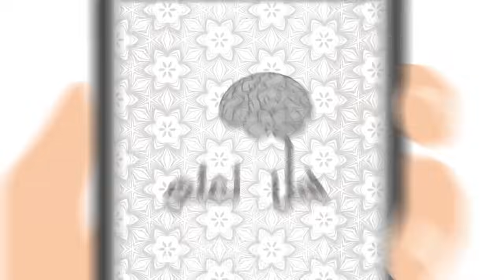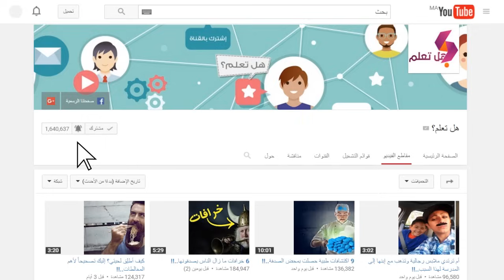12 نوعا من أكبر العناكب في العالم ..!!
اثنا عشرة نوعا من أكبر العناكب في العالم
نقدم لكم في هذا الفيديو أضخم أنواع العناكب على الاطلاق
سيربالوس ارافينسيس Cerbalus aravensis
قد يكون هذا العنكبوت أصغرهم في هذه القائمة، لكنه من أكبر العناكب في العالم. تم اكتشافه حديثا في إسرائيل عام 2009 .
يحب هذا العنكبوت ان يصطاد في كثبان الرمال الإسرائيلية، ولا يخرج الا ليلا لهذا استغرق اكتشافه وقتا طويلا.
يصل طول أرجله الى اثني عشرة سنتيمترا ويخرج من تحت الأرض من حين لأخر لينقض على فريسته.